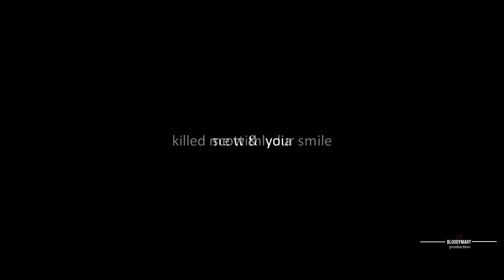Scott & Lydia | Killed me with your smile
READ DESCRIPTION!

«Killed me with your smile.

Hi guys! I started doing this project two weeks ago, when I found this song. I do not know why, but after hearing it, I immediately thought of this pair. And yes, I know this is not my typical  work for me, but yes, I decided to do something in a different style. I hope you like! ;)

coloring  by Kitty Kat